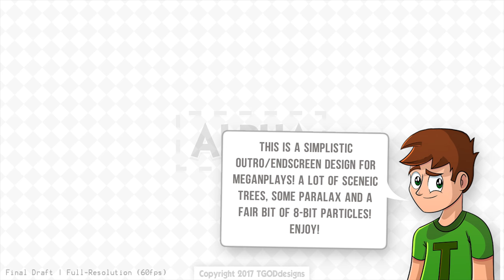🔴 @MeganPlays' 2D Outro of Flat Pink Landscape Serenity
This is a relatively simplistic 2D YouTube Outro/Endscreen design for MeganPlays' YouTube videos! There are a lot of scenic trees, some paralax, and a good portion of 8-bit particles! I hope you all enjoy this one!

This design was fun to make for a few different reasons. First off, this was my first time using photoshop brushes to make trees for a design. It was really interesting how things turned out. I ended up making about 3 different tree brushes using a tutorial (linked below) and then creating the landscape in Photoshop. Afterwards, I imported the PSD into After Effects as a composition and then animated the mountain range moving up while simulating some paralax. The rest was just simple keyframing and timing with the song. The last really interesting bit was the particular emitter coming out from behind the first row of trees. I used an upward wind effector on the particle emitter in Particular and then applied the Mosaic Effect on top of that to give it an 8-bit feel! Let me know what you though of this design down in the comments below!

Head over to Lynda.com to put your learning on steroids! This website is where I self-taught myself most of the features I know today in Adobe After Effects, and I'm so happy that they were willing enough to give you guys all a 10-day free trial! I'll also get a small kickback if you do decide to sign up using my link, so that's pretty darn cool:

Programs Used:
Adobe After Effects CC 2014.2 (Compositing)
Adobe Premiere Pro CC 2014 (Editing)
Audacity (Audio/Music Editing)

External Assets Used:
Subtact - Tunnel Vision (TGODdesigns Intro Song)
Positronic Emotions 2 - Gavin Luke (Tutorial Background Music)
The Tonight Show - Martin Baekkevold (TGODdesigns Outro Song)